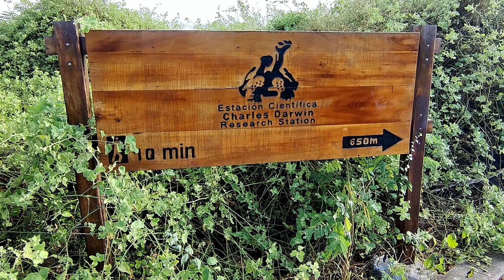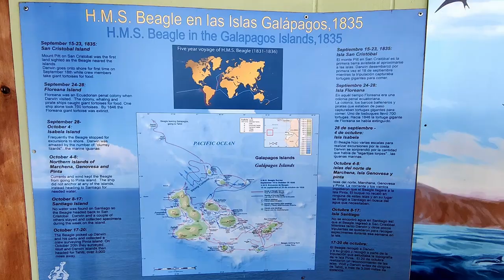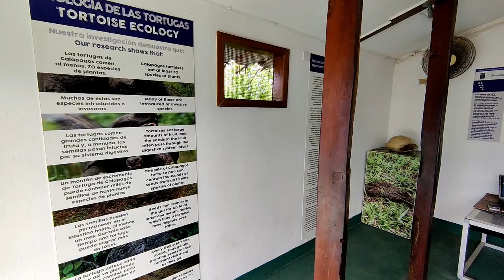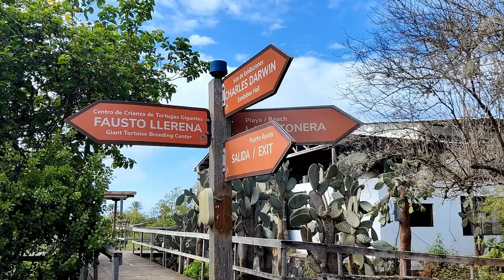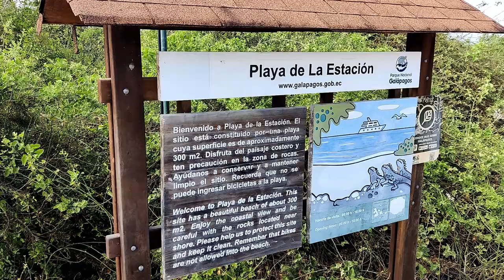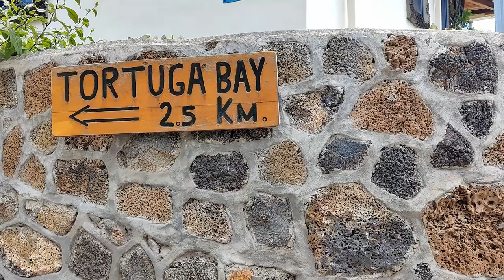These Animals Are Ecuador-able | AMAZING Wildlife in the Galapagos Islands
Join us for our first Galapagos Islands travel vlog, part of our Ecuador travel vlog series. n our first full day in the Galapagos, and we spend it by going to the famous Darwin Research Centre and Tortuga Bay on Santa Cruz island! Just check out the amount of wildlife we get to experience!

0:00 Intro from Santa Cruz
0:35 Charles Darwin Research Centre
1:48 Why is Darwin Important Here?
2:56 We Found Giant Tortoises!
5:44 Apparently We Weren't Meant To, Though...
7:13 Exploring More of the Research Centre Site
8:11 Our First Sight of Sea Lions!
10:04 Heading to Tortuga Bay
11:10 Walking through Tortuga Bay
13:12 Tortuga Bay (We Saw a Baby Hammerhead Shark!)
14:34 Thoughts & Sign Off